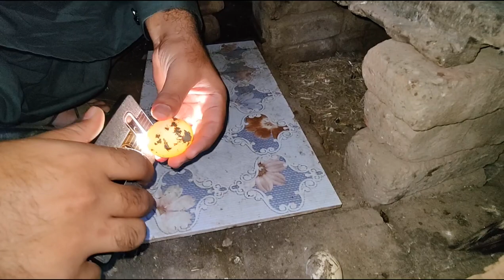Itna acha result Socha nai tha😍😃| pets vlogs| D Life